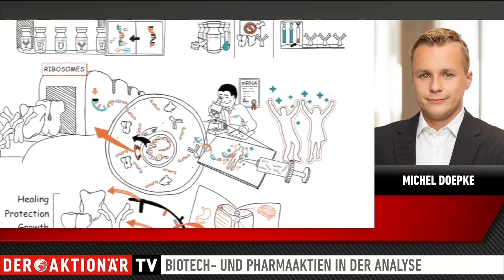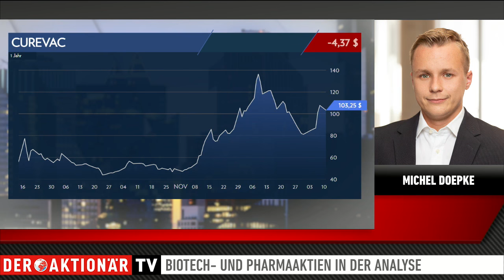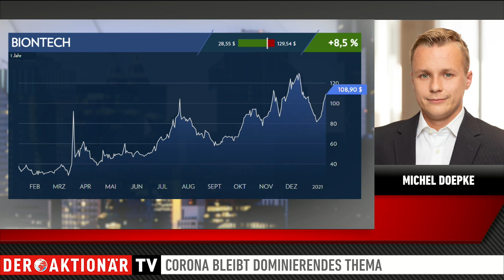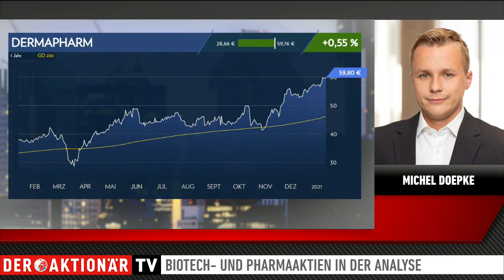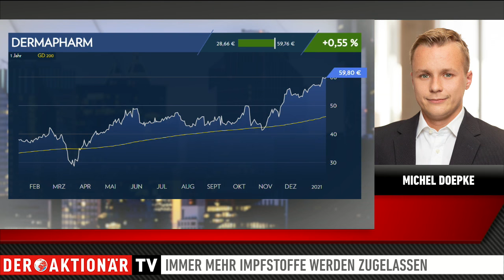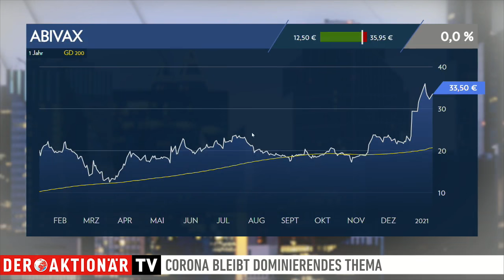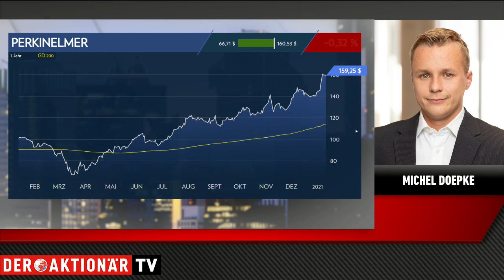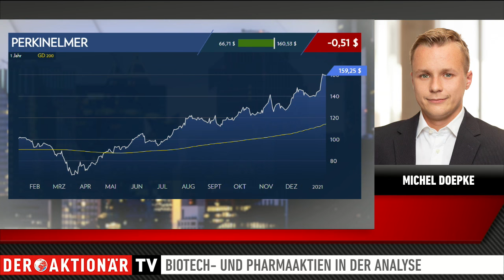Michel Doepke: Biotechhoffnungen Moderna, CureVac, BioNTech, Dermapharm, Abivax, PerkinElmer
Corona hat das Jahr 2020 dominiert, Corona wird auch weite Teile des Jahres 2021 dominieren. Hoffnung machen diverse Biotechfirmen, die teilweise bereits die Zulassung für ihre Impfstoffe erreicht haben.

Pharma- und Biotechexperte Michel Doepke analysiert im Gespräch mit Moderator Marco Uome die aktuelle Lage in der Branche. Dabei geht es aber nicht nur um das Thema Corona.